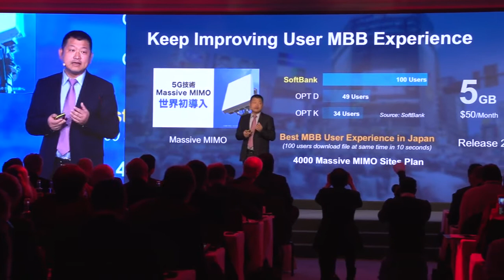MWC17: Peter Zhou on Advanced MIMO Technologies & 5G Business Prep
Huawei Wireless CMO Yuefeng Zhou talks to Light Reading Editor in Chief about MIMO Technologies and the business preparation for 5G.